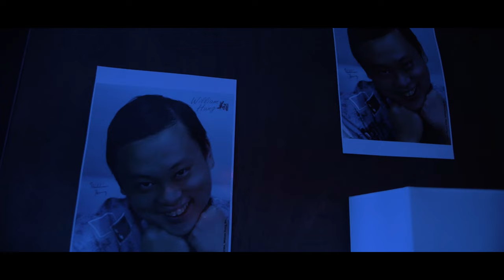Chow Mane - She Glowin' (BUST DOWN NGUYENIANA) [Music Video] *THAT ASIAN GLOW SONG*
Watch the official music video of "She Glowin'" (aka ABG Part 2) by Chow Mane. Directed by Dale Keano. Listen on Spotify & Apple Music:

Chow back at it again with a sequel to ABG: She Glowin', aka that Asian Glow song.

FULL CREDITS:
Chow Mane (@chowmane)
Director & Editor: Dale Keano (@dalekeano) of Burgundy Suite Studios
Executive Producer & Screenwriter: Wesley Wong
Assistant Producers: Gregory Wong (@gregwphoto) & Aaron Ho (@aaaronho)
Casting: Darren Ko (@dekaymusicofficial) & Chow Mane
Production Assistants & Lighting: Gordon Lim, Brett Nolan & Kevin Ha
Extras Coordinator: Kimle Morfa (@kimlecreative)
Tatted William Hung: TJ Suenaga (@tattedtj)
Nefarious Boba Spiker: Bao Le (@rockitlikebaole)
Not Rich Brian: Stanley Chang (@stan_chang13)
Fade Bae: Carrie (@xocare)
Hallway Bae: Sabrina Marie (@histrionicbarbiedoll)
Bathroom Baes: Maggie (@maggieesin), Cheryl (@xocheryll), Michelle (@mixiue)
William Hung... Bae?: Gracy Wong (@gracywoong)
Boba Bae: Angie (@heyangii)
BTS Photos: Edgar Libao (@special_edgar)
Additional Extras: Brian Kwa (@bkwa), Henlie Santos (@heneezy), Caitlyn Nguyen (@caiitty_buug), @hbkwing, Apisara Thaweethamcharoen (@kwanggyy), Nathan Chao (@nathanchao_), Stephanie Ibay (@stephhunnnid), Stephen Nguyen, Ben Hsu, Joey Gong, LeAnn Souvannasing

Special thanks to Berkeley PA Phi & our crew. Sorry if I missed any extras!

And shoutout Pepcid so nobody on set was actually glowin'

FOREVER NEW NATION
Official Asian Glow Anthem
A Five Spice Entertainment & Burgundy Suite Production